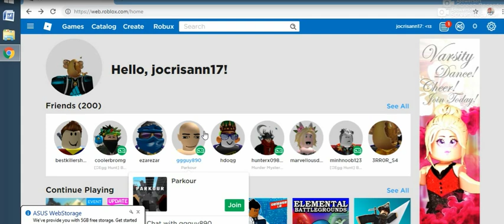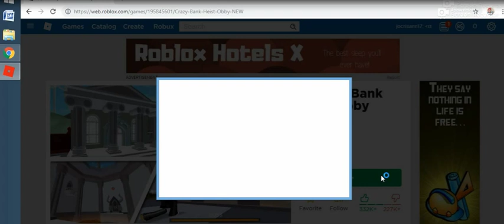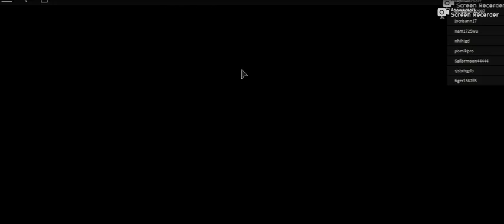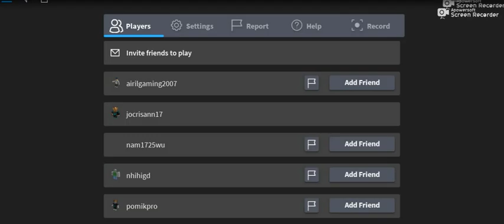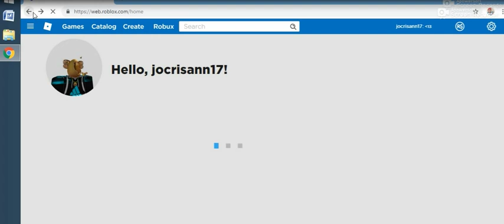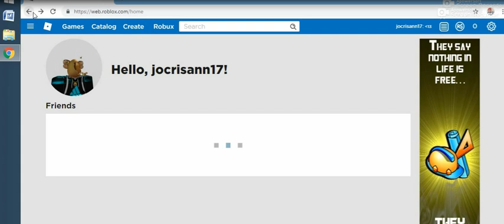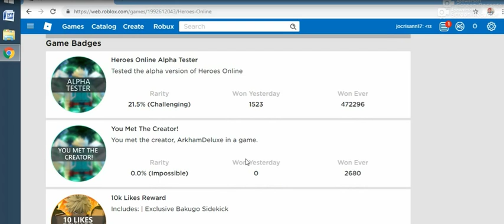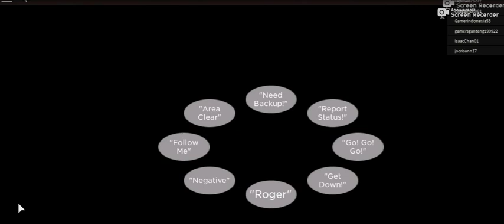may 3. 2019 unstoppable game -9